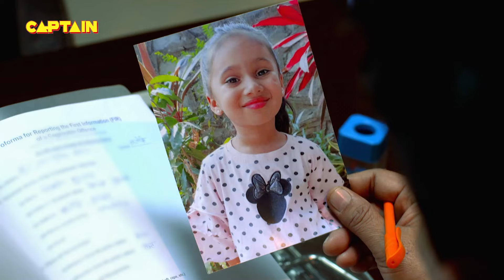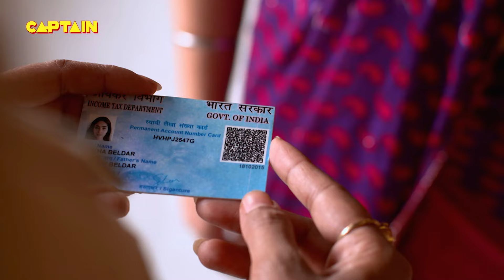सत्य घटना || नई कहानी || New Season Full Episode TV Serial || EP 154 || A True Story || C.P सतर्क